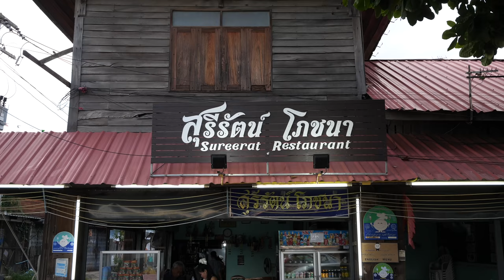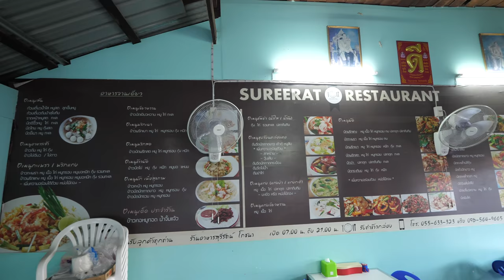Day 1 in Sukhothai, Thailand - Dinner in Old Wooden House!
Sukhothai (สุโขทัย), is the Ancient capital city of Siam, a city that’s packed with history. I was excited to visit, and this was my first trip to Sukhothai. We arrived in the late afternoon from Bangkok after about a 5 hour drive. We checked into Sriwilai Hotel (tour coming up soon), really amazing hotel, highly recommended. Had a quick swim and then headed out for dinner.

There was a restaurant we were trying to go to eat at in the center of Sukhothai new city, but they were closed, so we headed back to the old city and went to a restaurant called Sureerat Restaurant (ร้านอาหารสุรีรัตน์โภชนา). Turned out to be a great restaurant, in an old wooden house, situated right across the street from the market, and within the old city of Sukhothai.

Here are the dishes we tried:

Jungle curry beef (แกงป่าเนื้อ)
Mixed vegetables (ผัดผักรวม)
Fried egg salad (ยำไข่ดาว)
Fried fish (ปลาทับทิมทอด)

Total price - 450 THB ($14.54)

Sureerat Restaurant (ร้านอาหารสุรีรัตน์โภชนา)

I loved my first impression of Sukhothai, laid back and charming.